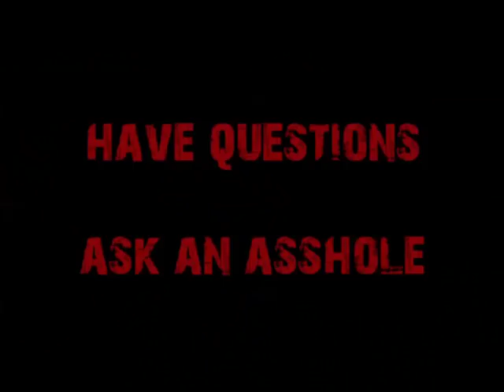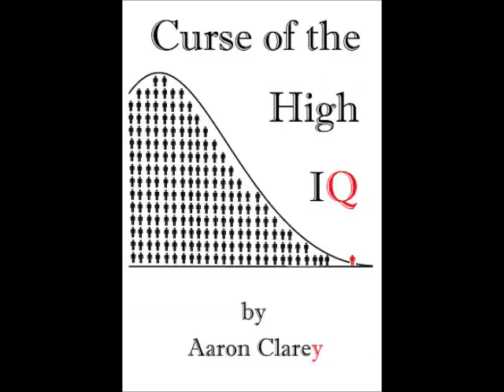How Worthless Degrees Ruin Women's Lives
A client wants to save his friend from dating a girl who has $250K in student loans and is attending a "ranked, not published" law school.  Cappy explains how Big Education really destroys women's lives, but nothing can be done to stop it because of the incredibly effective indoctrination of Big Education.